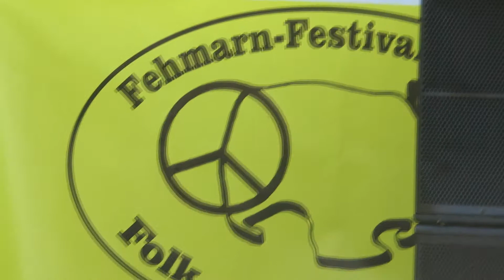Jimi Hendrix - Angel (Cover Kozmic Blue) Fehmarn Festival 2020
50 Years ago, Jimi Hendrix played his last big gig on the isle of Fehmarn (Germany). Since then there is nearly every year a Festival, they call it "Love & Peace - Jimi Hendrix Revival Festival".
This year, 2020, the Festival took place on September 5. Because of Corona it had to be a smaller festival than usual, only 300 tickets were sold. I was happy, to get one of the tickets. Here on this video is a cover version of "Angel" by Jimi Hendrix, performed by the band "Kozmic Blue".
Just before the song begins, you see a cloud in the sky which reminds very much on an ANGEL. Very magic.